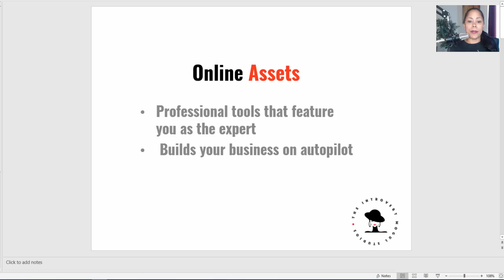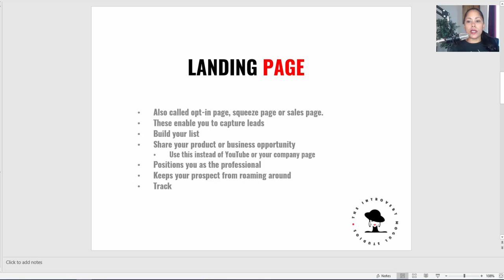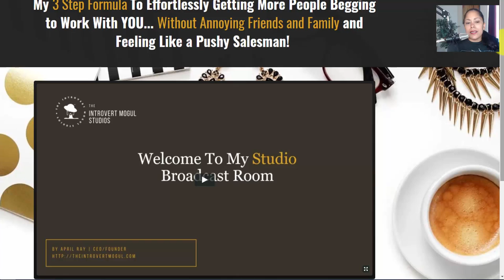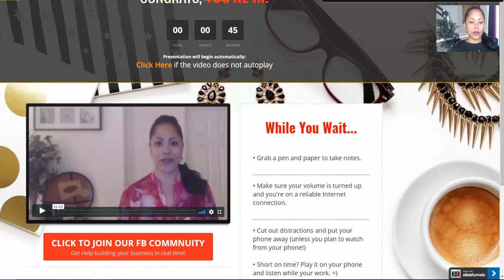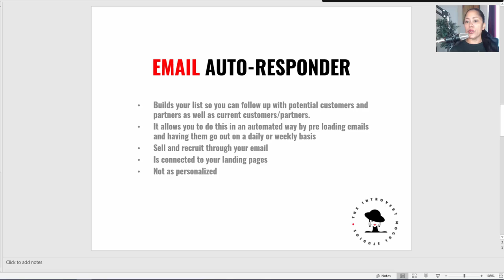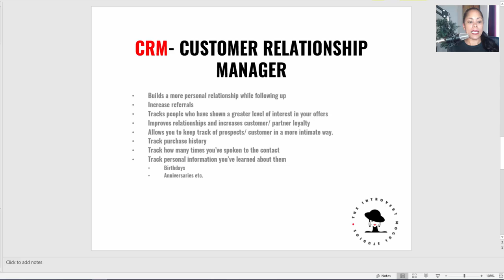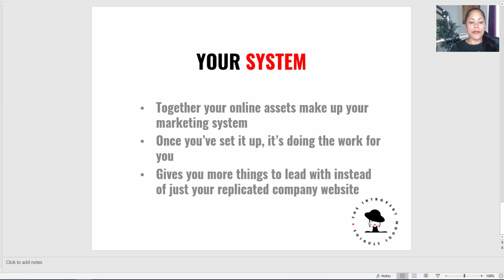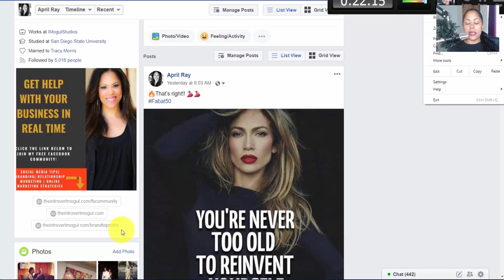The #1 Mistake You Are Making When Sharing Your Biz Op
Are You Making This #1 Huge Marketing Mistake When Sharing Your Business Opportunity Online?

Check out my video to see if you are and how you can fix it so you come out looking like an expert in your business.

If you're in direct sales be sure to connect with me on my FREE Facebook community where I share my secrets to building a profitable business on the net without the need to prospect or feeling like a pushy salesman... especially if you're an introvert!! JOIN US HERE:

Also go watch my Free Marketing Master Class for Diret sales Proffessionals. If your tired of struggling to get leads and sales this is a must watch: